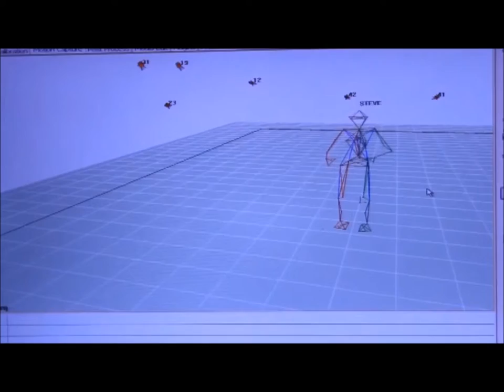STEVE NALLON - COMPUTER MOTION CAPTURE PERFORMER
Follow on Twitter @SteveNallon

Steve Nallon is a creative and experienced Computer Motion Capture Performer and in this video we see Steve at work. Computer Motion Capture is a form performance he has often combined with his voice actor work.

Computer Motion Capture, or Mo-Cap for short, is the process of recording the movement and actions of human performers and then using that information to animate digital character models in 2D or 3D computer animation. This process is also sometimes called 'Performance Capture', especially when it includes recording face movement that has more subtle expression. Both these terms should be distinguished from CGI or Computer Generated Imagery which is the application of computer graphics to create or contribute to images in art, video games, films and other simulated media.

The principle of the Mo-Cap technology is surprisingly simple. Luminous 'markers' are placed all over a skin-tight bodysuit worn by the performer. Lots of cameras are placed at various points round a large studio space. As the performer moves, the cameras essentially record the changing position of these markers on the performer. This information is then put into the computer which then basically 'joins the dots', creating its own skeleton-like figure that animators somewhat confusingly call 'the actor'. Once movement has been is captured in this way, these dynamics can then be used to animate the actual 'model' or 'character' and, hey presto, you have a fully living animation figure whose motion and style of movement proportionate reflects the original actions of the performer!

Computer motion capture is a process that is usually done in stages. The information that the computer has to take in, access and then generate is considerable. Although the final movement of the character model is mostly done after the recording has been completed, in 'post', as the animator would say, it is possible to do the whole thing 'live'. In this situation the performer is miked-up to provide the voice of the character as well as the movement. Steve Nallon has done this on many occasions allowing for the character model to be live and interactive with a human actor or interviewer.